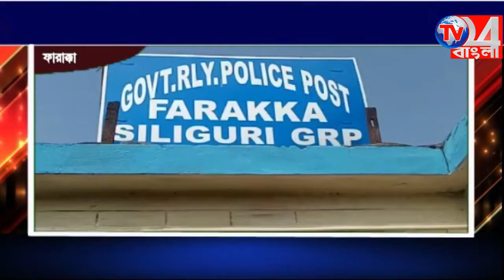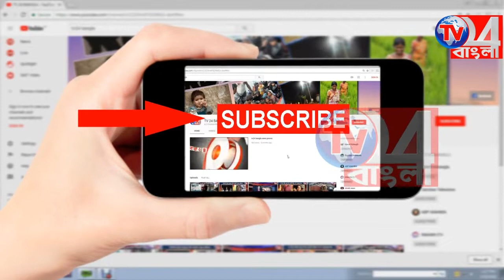শেষ রক্ষা হল না, জি আর পি-র ফাঁদে প্রচুর রূপো সহ ধৃত দুষ্কৃতী-ফরাক্কা